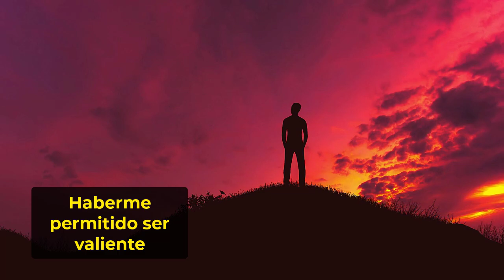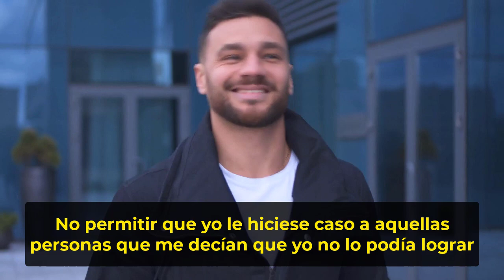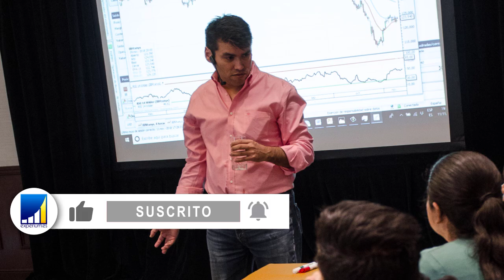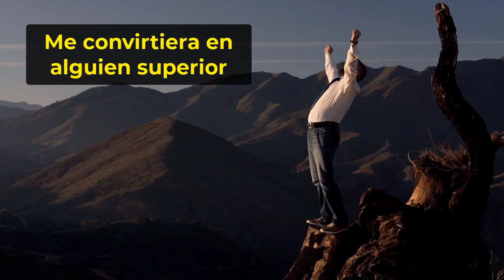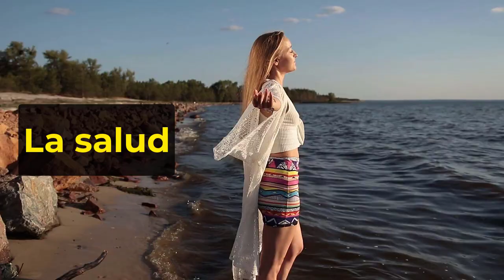[ DAR LAS GRACIAS ] ORACIÓN para Atraer la ABUNDANCIA ECONOMICA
▼ABRIR▼ Siempre debemos dar las GRACIAS, en todo momento, incluso si lo estamos pasando mal.

// CONECTA CONMIGO //

Vídeos imprescindibles